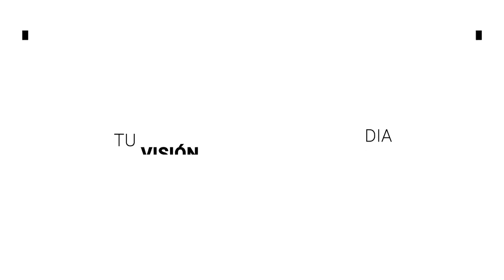Comenzó el ciclo escolar 2022-2023 | BrevesDeLaZona📰‼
Estas son las noticias más relevantes del estado

- Desde el primero de enero de 2020 hasta el 30 de junio de este 2022, han sido 137 adolescentes los que han recibido una sentencia condenatoria por cometer uno o varios delitos en Guanajuato.
- Este lunes 29 de agosto comenzó el primer día del ciclo escolar 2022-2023 y miles de alumnos y docentes regresaron nuevamente a las aulas educativas.
- Martha Cruz, el 28 de agosto del 2021 creó el colectivo de búsqueda de personas desaparecidas o no localizadas, Madres Guerreras de León, el cual inició con 6 familias y ahora son 42.